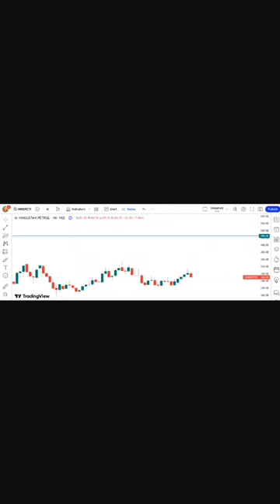Oil Opportunity: HPCL Short-Term Investment Insights!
Explore short-term investment opportunities with Hindustan Petroleum Corporation Ltd in this YouTube Shorts! Discover why HPCL is a compelling choice for investors seeking quick success. Uncover the company's solid market position and growth potential in the petroleum sector. Our goal? Equipping you with insights to achieve financial milestones through well-timed investments. Join us as we analyze key indicators, market trends, and strategic insights to maximize success with HPCL. Don't miss this chance to elevate your investment portfolio and strive for success with Hindustan Petroleum Corporation Ltd!